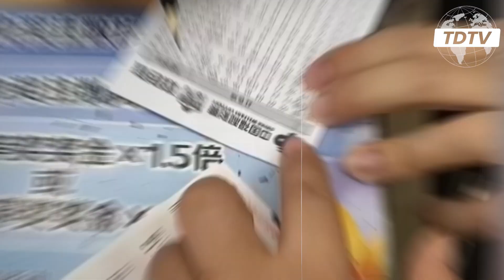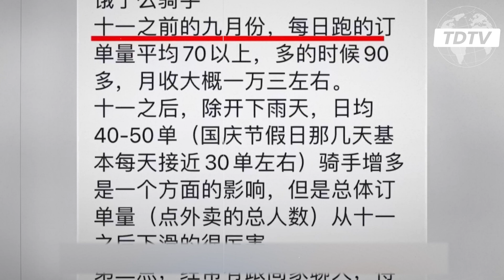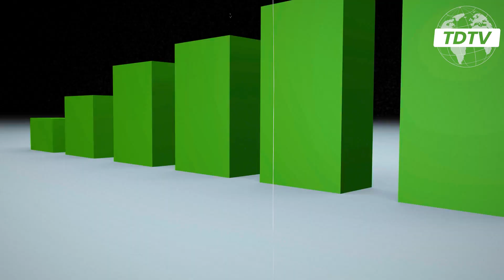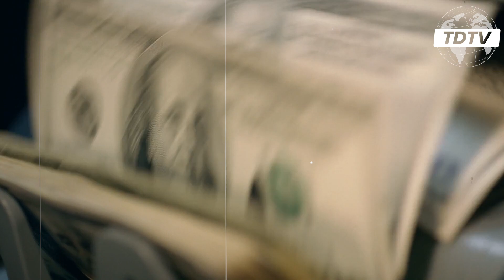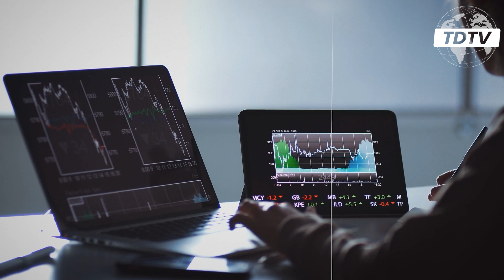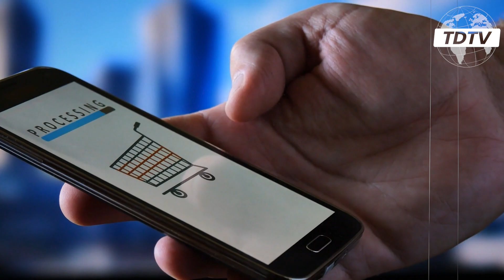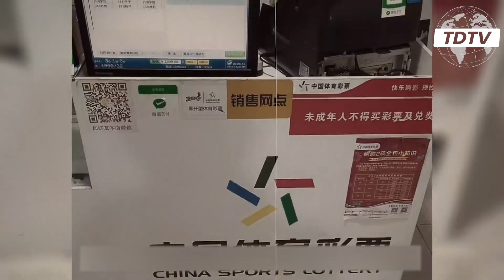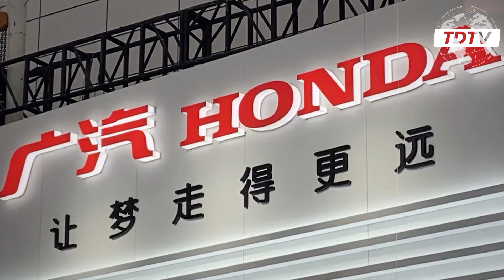20,000 Jobs Lost at Walmart, Production Lines Halted at Honda, and Abandoned Airports | TDTV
20,000 Jobs Lost at Walmart, Production Lines Halted at Honda, and Abandoned Airports | TDTV